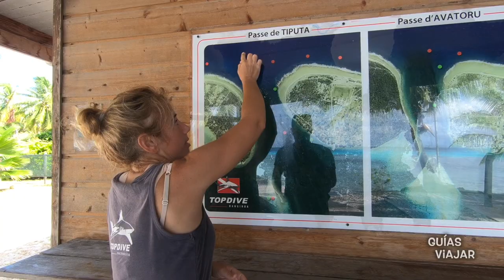¿Qué vas a ver si buceas en Rangiroa?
¿Te gusta bucear y quieres conocer una de las mecas mundiales del buceo? Pues Rangiroa es tu isla.
Os contamos la peculiaridades que todo buceador se va a encontrar si visita Rangiroa.
Gracias a TopDive por las imágenes.

🎯 ¿ESTAS BUSCANDO ALGO MÁS?

Aquí te dejamos artículos de NUESTRO BLOG con más información y muchos más temas

🚨 Qué islas de la Polinesia Francesa visitar en un primer viaje

🚨¿Qué ver en Rangiroa?